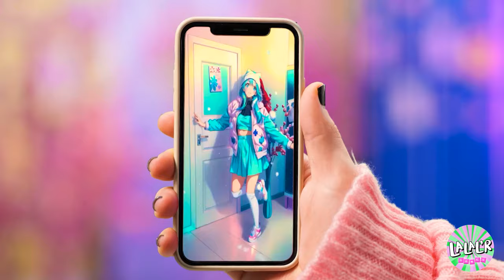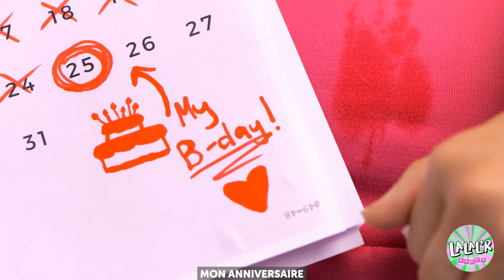DE LOSER À HELLO KITTY MIGNON : CONSEILS ÉPIQUES DE TIKTOK POUR UNE TRANSFORMATION GLAM ! 🐱✨😂🎉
Prête à troquer tes vêtements de loser contre une jolie tenue Hello Kitty ? 🐱✨ Rejoignez-moi dans ce voyage hilarant alors que je révèle mes MEILLEURES astuces TikTok pour une transformation épique qui fera dire à tout le monde : « Wow, c'est qui ? ! ». 😻💖

Nous couvrirons tout, des hacks de mode maladroits à adorables et du maquillage magique aux mouvements de danse qui sont plus mignons qu'un chaton ! 💃💄😜 Regardez-moi tenter des défis fous - alerte spoiler : hilarité assurée ! 🎉😂

Que vous souhaitiez vous déhancher ou simplement rire, cette vidéo fera l'affaire ! Habillons nos chatons 🎀✨🐾